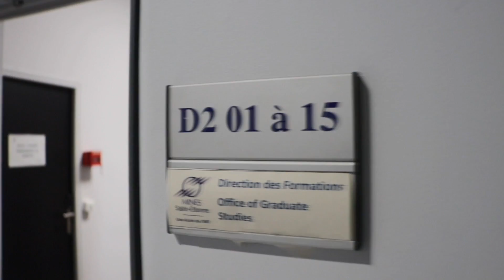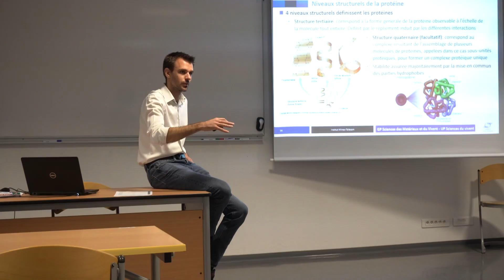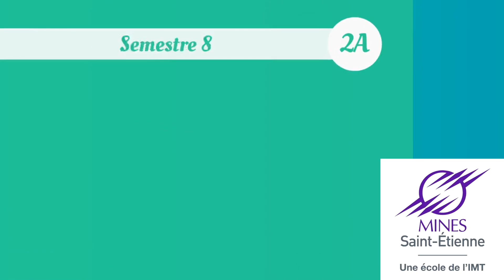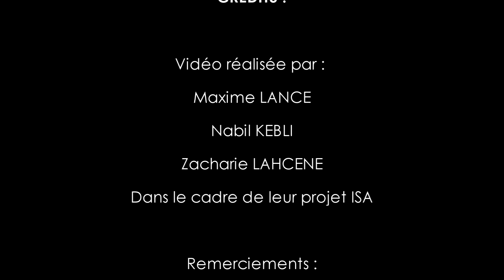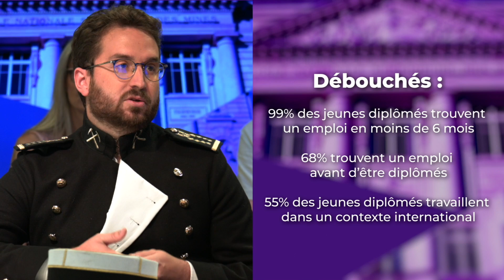Journée Portes Ouvertes Virtuelle de Mines Saint-Etienne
Bienvenue à notre Journée Portes Ouvertes Virtuelle pour découvrir toutes nos formations (Ingénieur Civil des Mines, Ingénieur Spécialité Microélectronique et Informatique, Double-diplôme FUSION avec emlyon), la présentation de nos campus avec la vie scolaire et la vie étudiante ainsi que la mobilité internationale.

00:00:00 - Introduction
00:01:20 - Le mot de Jacques Fayolle, directeur de Mines Saint-Etienne
00:04:37 - Le clip de l'École
00:06:26 - Échanges avec Krzysztof Wolski, directeur des formations
00:11:41 - Visite du campus de Saint-Etienne
00:15:22 - Le cycle Ingénieur Civil des Mines (ICM)
00:28:27 - Visite de la Maison des Élèves de Saint-Etienne
00:31:42 - La vie étudiante sur le campus de Saint-Etienne
00:39:26 - Visite du campus Georges Charpak Provence
00:42:51 - Le cycle Ingénieur Spécialité Microélectronique et Informatique (ISMIN)
00:45:37 - La vie étudiante sur le campus Georges Charpak Provence
00:51:36 - Nos étudiants à l'international
00:52:49 - La mobilité internationale
00:58:31 - Le double diplôme FUSION avec emlyon
01:08:30 - Le mot de la fin